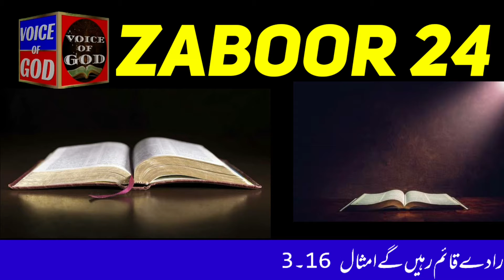ZABOOR 24 in urdu voice of GOD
zameen ki sari mamuri KHUDAWAND ki ha jalal ka badsha kon ha sar darwazy onchy kro